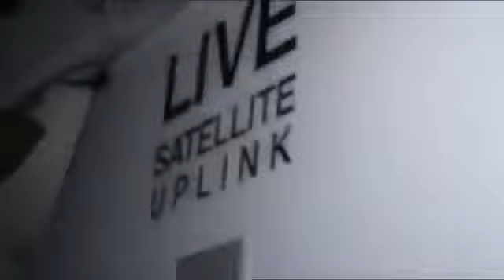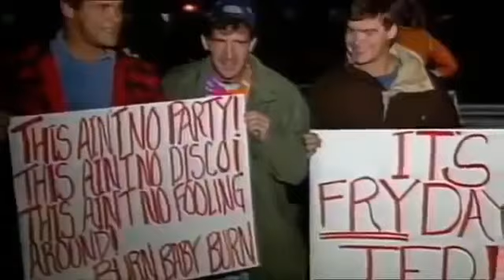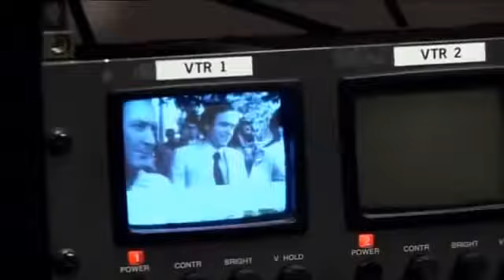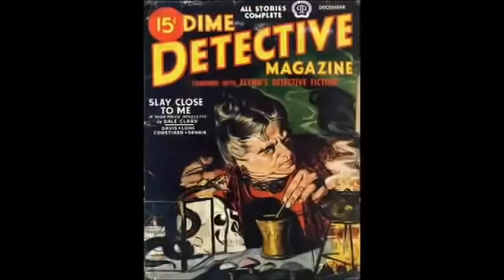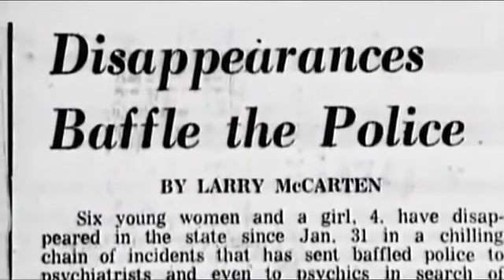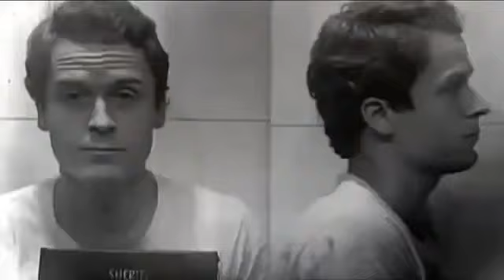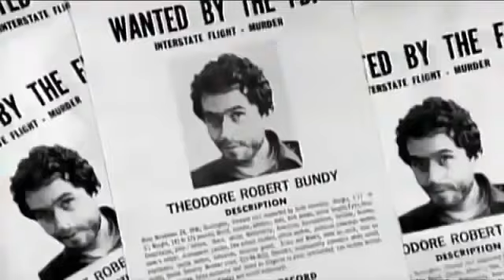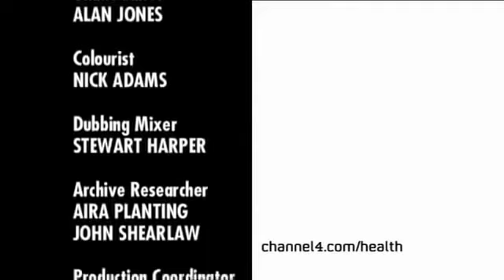Serial Killers - Ted Bundy - Documentary